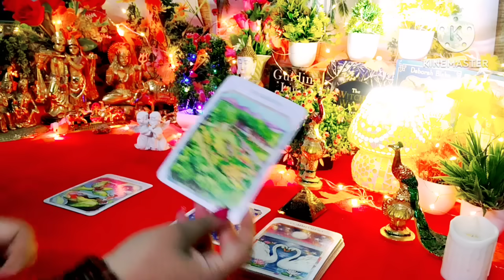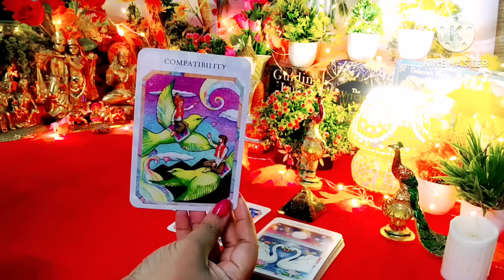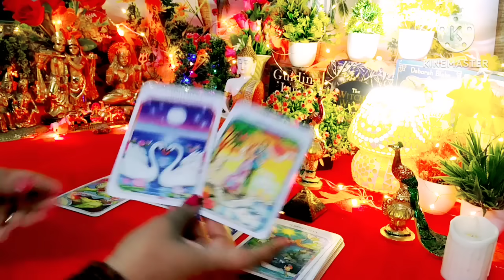No Contact 😳 Call Kab Aegi 🙄 Pendulum Reading ✨ Messages From Your Person